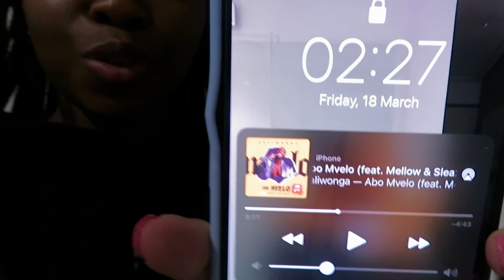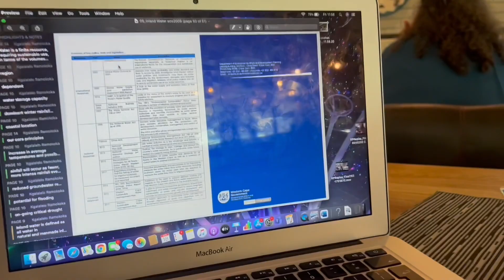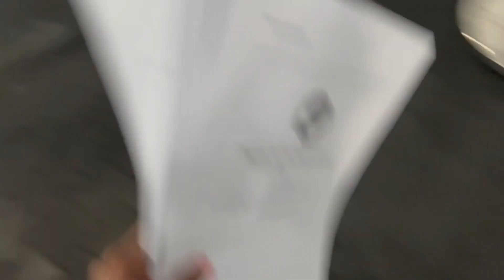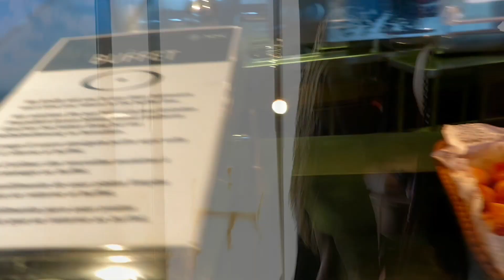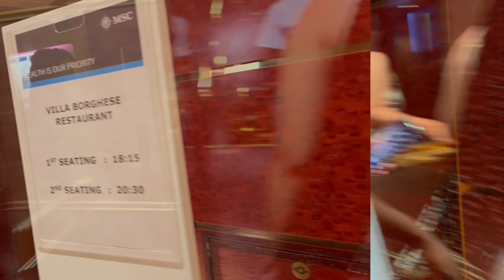I WENT TO MOZAMBIQUE🇲🇿|| MSC CRUISE|| South African Youtube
Hey Cookie Monsters 🤎xx
Welcome back to another video, I hope you enjoy this vlog of me & my family on a cruise.

I love you watching ❤️